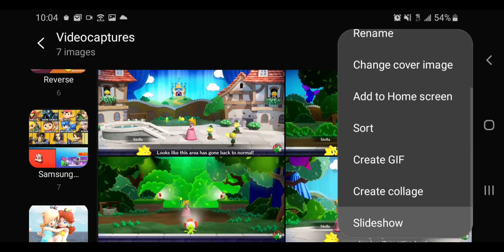Princess Peach Showtime! - Swordfighter Level 1 Clip (Apotos Windmill Isle Day) Music!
3 Months old of this Game Now